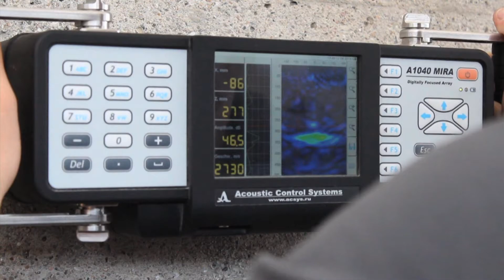Hupfer Ingenieure (Unternehmensfilm)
Im Bauwesen finden zerstörungsfreie Prüfverfahren immer größeren Anklang. Hupfer Ingenieure aus Hamburg setzt hoch zuverlässige und modernste Prüfgeräte ein, um ohne größere bauliche Eingriffe Schäden an Bauwerken sichtbar zu machen.

Mit Hilfe zerstörungsfreier Methoden wie Ultraschall und Radar werden Tiefgaragen und Brücken untersucht, Dickenbestimmungen von Betonbauteilen durchgeführt, Bewehrung für Qualitätssicherung und statische Nachrechnungen festgestellt sowie Einbauteile und Fehlstellen zerstörungsfrei geortet. Mit der Potentialfeldmessung werden korrodierende Bewehrungsstähle im Beton detektiert.

Alle Untersuchungen werden professionell durchgeführt und genau analysiert, um Ihnen zuverlässige Ergebnisse für Ihre Objektplanung zu liefern.